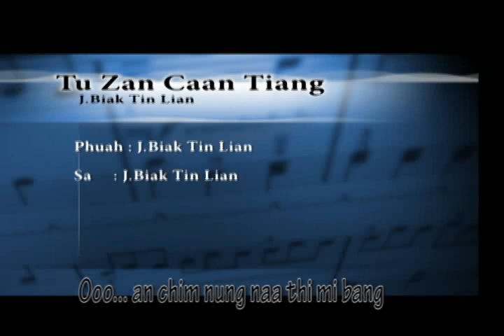J.Biak Tin Lian - Tu Zan Caan Tiang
Phuah & Sa : J.Biak Tin Lian
Rak Ngai Cio Uh